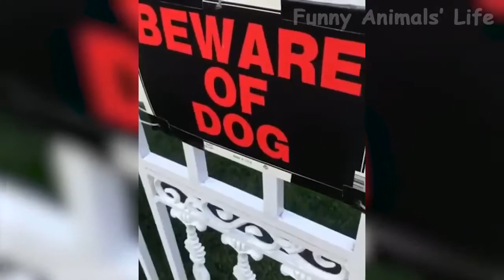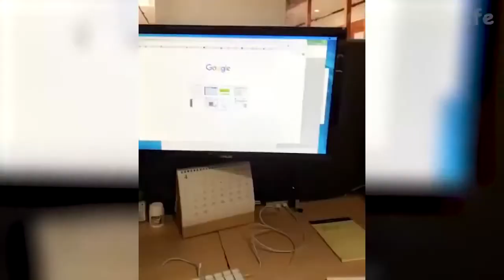BEST FUNNY PET VIDEOS OF THE MONTH DOGS AND CATS DOING CUTE THINGS